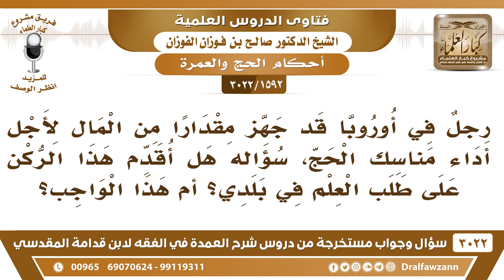[1592 -3022] سائل من أوروبا يسأل: أيهما يقدم: طلب العلم أم أداء الحج؟ - الشيخ صالح الفوزان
-"[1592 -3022] السؤال: رجلٌ في أوروبا قد جهز مقدارا من المال لأجل أداء مناسك الحج، سؤاله هل أقدم هذا الركن على طلب العلم في بلدي؟ أم هذا الواجب؟
الجَوَابُ: الحج ما يفوت عليك طلب العلم، حج، وبعد ذلك تطلب العلم، الحمد لله
للاشتراك في قناة الشيخ صالح الفوزان

للاستفسار والإقتراحات والدعم
رئيس الفريق
لمشروع كبار العلماء